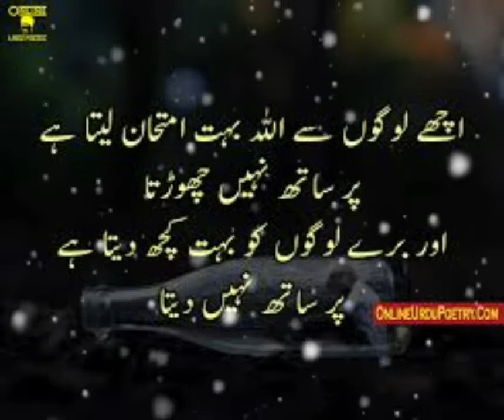Allah Selects For His Mercy Whom He Wills